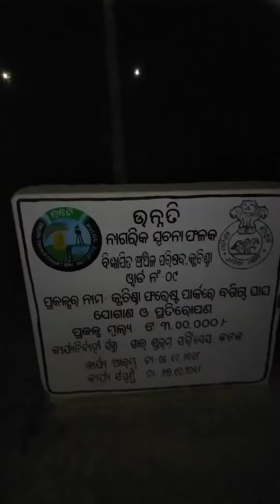FOREST PARK WATER SHOW KUCHINDA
Water Show at Night of Kuchinda Forest Park